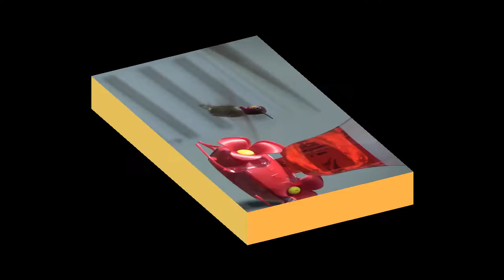Hummingbird and A RV Window Cat | RV Pets | RV Travel Buddy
What do you get when you mount a Hummingbird Feeder on the outside of your RV Window.
A very excited Cat.  Enjoy!

New Channels and Websites to Visit:
DayDream Exploration: